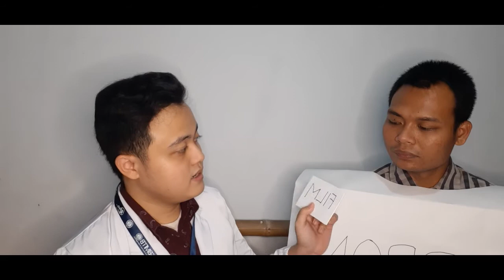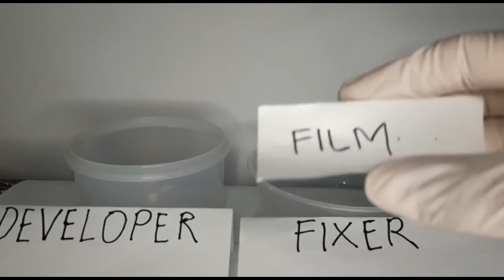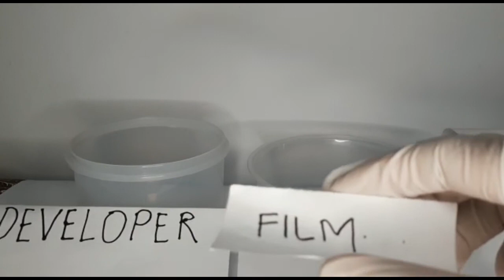Simulasi Teknik Radiografi Periapikal Paralel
Video ini dibuat untuk memenuhi mata kuliah Departemen Radiologi Fakultas Kedokteran Gigi Universitas Padjadjaran serta sebagai sarana edukasi untuk masyarakat terutama rekan sejawat